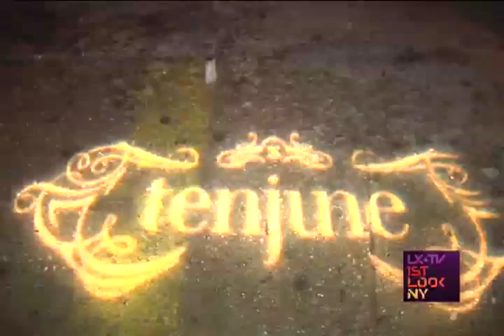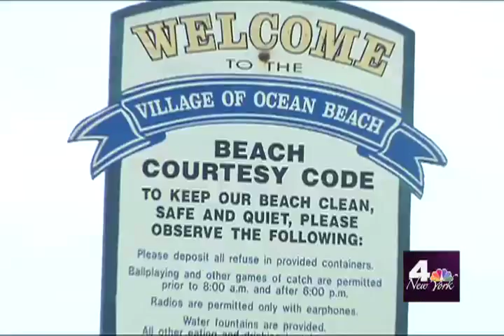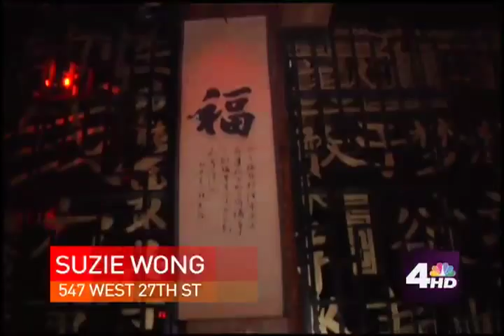Pedro Andrade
Pedro Andrade Demo Reel